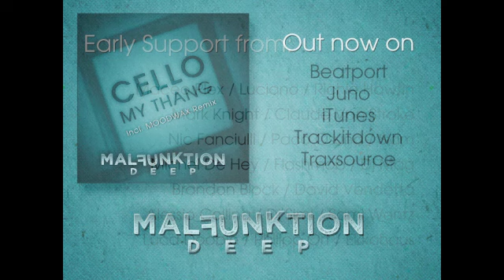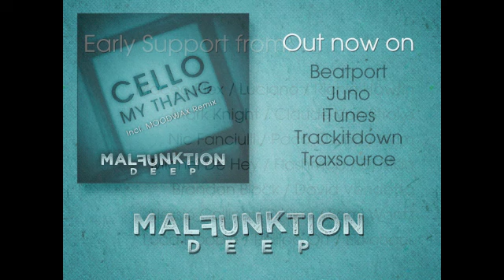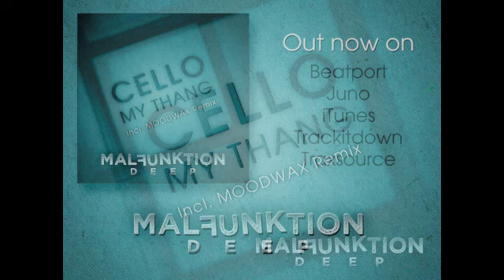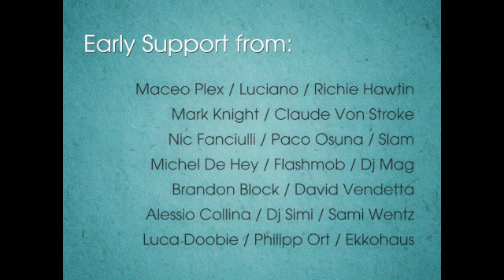Cello - My Thang (Original Mix) [MFDEEP001]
A brand new sub label of Malfunktion Records based in Bangkok has launched Malfunktion Deep. Malfunktion Records decided to launch Malfunktion Deep for the House and Deep House sound whilst keeping Malfunktion Records for the Tech House and Techno Sound. This first release see's one of Bangkok's most respected and long serving DJ and producer Cello with a remix by Moodwax AKA Sunju Hargun who is also Bagkok based.

Early support from:
Maceo Plex / Luciano / Richie Hawtin / Mark Knight / Claude Von Stroke / Nic Fanciulli / Paco Osuna / Slam / Michel De Hey / Flashmob / Dj Mag / Brandon Block / David Vendetta / Alessio Collina / Dj Simi / Sami Wentz / Luca Doobie / Philipp Ort / Ekkohaus and many others!

Check our artists page, and spread some love clicking like!